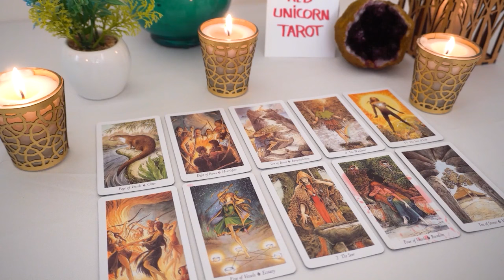AQUARIUS 💗 A Message Is Coming!!! They're Ready To Talk About THIS...🔮👀💘💗